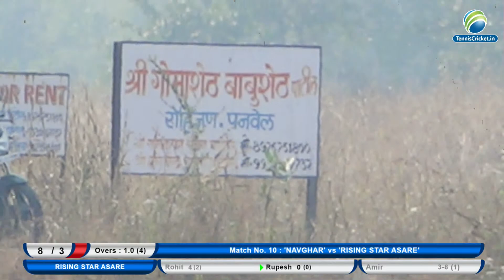Rising Star Asare VS Navghar || L. Sameer Smruti Chashak 2022